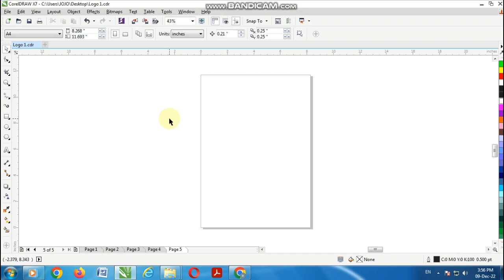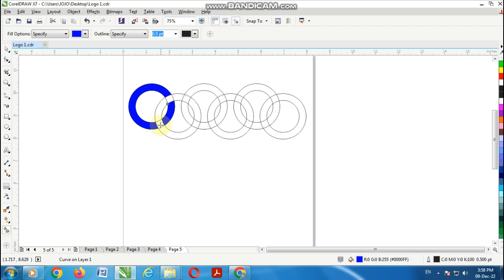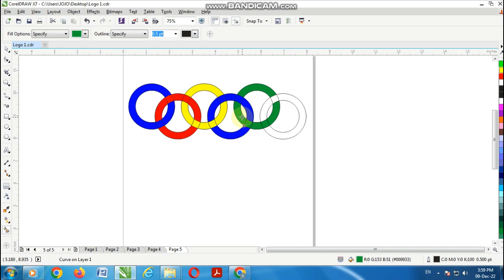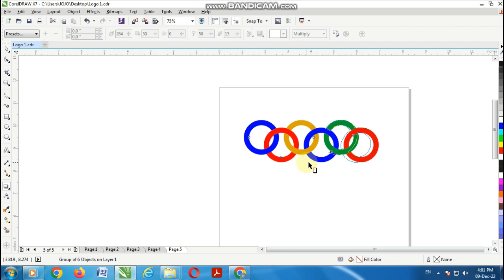Corel draw x7 me 6 Circle google color logo design kaise karen - 6 Color google color design logo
Corel draw x7 me 6 Google color design logo kaise banaye
is video me 6 color google ke logo ka circle design kaise karen, is logo ko aap bahut hi aasani se is tpye ka logo bana sakte hai.